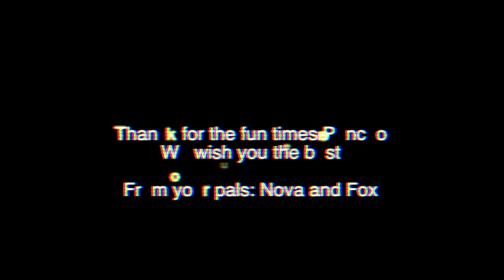Debris Of Titan - Sex On The Beach (Featuring: Keith Poncho)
The drink! cmon guys! haha

Sex On The Beach, No it never really happens to me, i wish that kind of stuff was free but it isn't, oh no theres a fee,
cmon baby take a walk with me
lalala